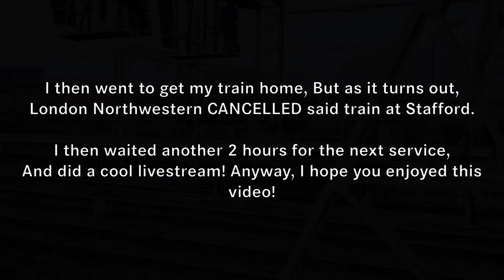S&C Steam Special, Special Workings, and The Welsh Marches Express at: Crewe - 11/08/21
A few days ago, I did some random wandering around the north. I ended up in Crewe at the end of the day, Hoping to see 3 railtours. One was cancelled, But the other two still ran. I didn't want to do yet another crewe spotting video within a short period of time, So instead, I recorded the special workings. Enjoy!